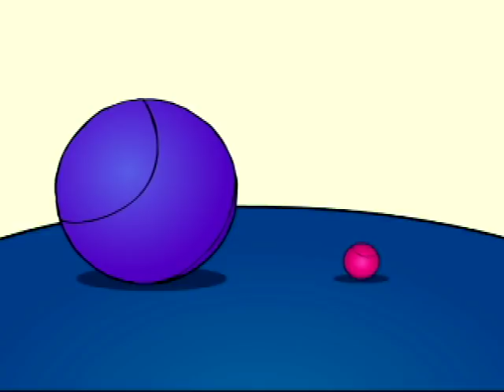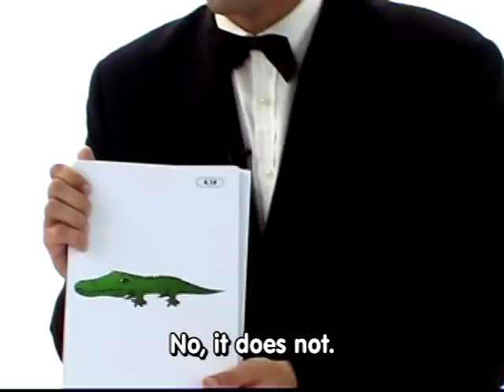Updated! Kids English Learning #8: Adjectives (Big, Small, Long, Short), Animals (fish, frog..), Do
✨ Big News: We're now Studycat! 🐾

Several years ago, Pumkin had to say goodbye to make room for Studycat and all her language learning friends. While that might be sad for some to hear, the great news is we have awesome new songs and stories for both English and Spanish learners!

Plus, our English for kids app and Spanish for kids app has helped 15 million families learn English and Spanish and has been praised in over 24,000 five-star reviews! Meow, that's just fantastic, right?

🌟 Why Choose Studycat? 🌟

Embark on a fun journey with Studycat, where language learning for kids is transformed into an exciting, engaging experience! Trusted by millions around the world, the Studycat apps are a haven for active, fast, fun, and effective language learning. Designed for young learners, Studycat offers a comprehensive approach, building listening, speaking, reading, and writing skills, and giving children the confidence to use languages in real-life situations.

Old video description:

English Kids Lesson #8: English Adjectives and Animals; English Grammar - do & does
• English adjectives of size. (big, small, long, short)
• Learn animals in English. (fish, rabbit, frog, etc...)
• Learn how to describe animals and people:  [adjective] + [noun] phrases.
• Teach the verb - to do: “do” and “does”. (Do you/I/we/they...; Does he/she/it...)

Basic English Vocabulary:
 big, small, long, short, crocodile, snake, fish, rabbit, frog, cat, elephant, duck, monkey

Extra English Vocabulary
the, a, has, have, who, how, tail, animal, go, funny, to meet, to draw, right, wrong, game, Harry

How many [noun+s] do you have?
Who is big/small/short/tall?
Does the [noun] have [adjective] [noun]?
Does the [noun] have [adjective] [noun+s]?
Does it have [adjective] [noun]?
Is it a [noun]?
What is it?
Does it have [adjective] [noun+s]?

English Grammar / Sentences & Answers
I have [number] [noun+s].
It is a/an [noun].
The [noun] has a big/small [noun]
The [noun] has big/small [noun+s].
Yes, it does.  //  No, it does not.
No, his [noun] are [adjective].
The [noun] has [adjective] [noun+s].
It has [adjective] [noun/noun+s].
It is a [noun]? (rising intonation for question)
Yes, it does. It has a [adjective] [noun].
No, it doesn't. It does not have [adjective] [noun].
This animal is [adjective].  It has a [adjective] [noun].
A/an [noun]  has [adjective] [noun].